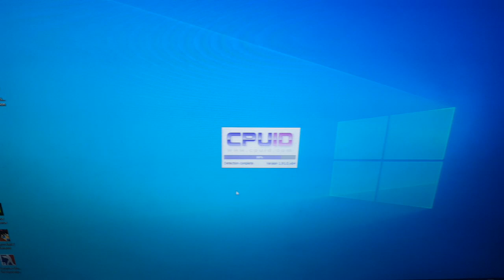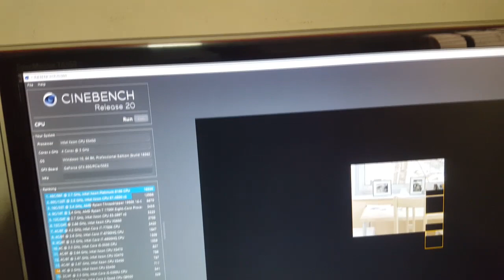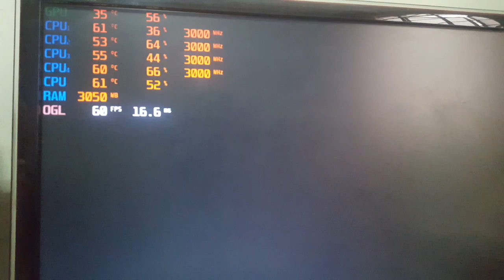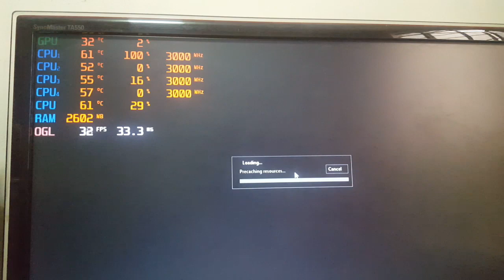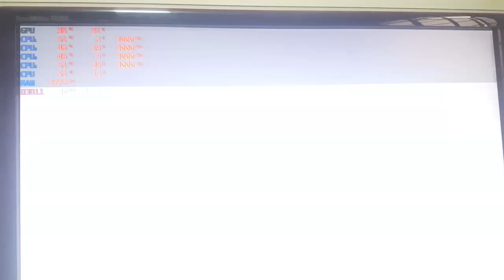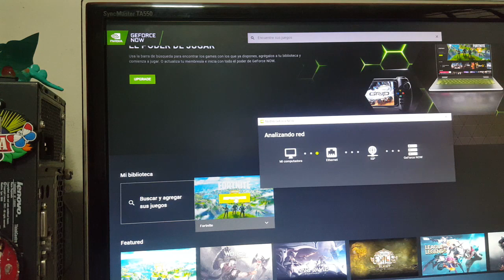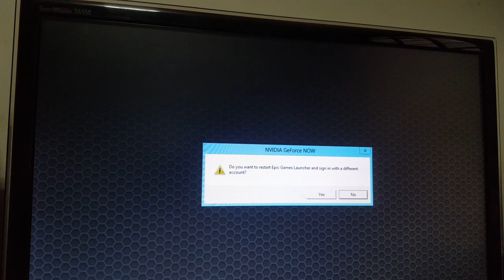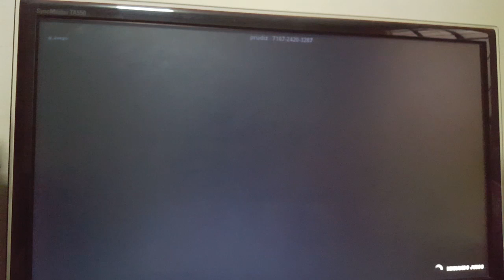Probando la Gigabyte GA-G41M-COMBO al máximo y GeForce NOW con Fortnite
Hoy probamos al máximo la placa Gigabyte GA-G41M-COMBO con el procesador Xeón E5450 y 8GB de RAM DDR3 con varios juegos. Además hacemos la primera prueba con el servicio de GeForce NOW, el cual nos permite "usar" un servidor para correr juegos que posiblemente nuestra PC no lo soporte.